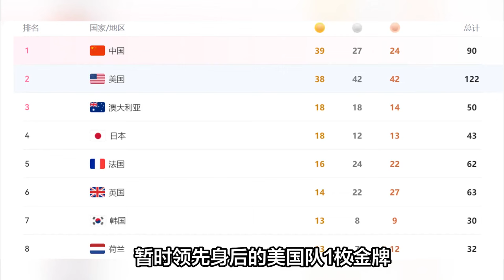中国军团再登金牌榜首!！中国金牌数或突破40金，榜首几无悬念，美国将跌落神坛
大局已定！中国金牌数或突破40金，榜首几无悬念，美国将跌落神坛